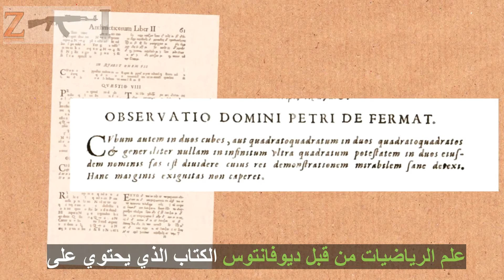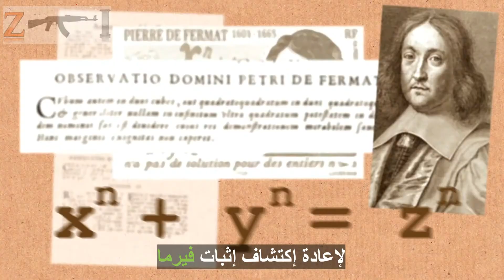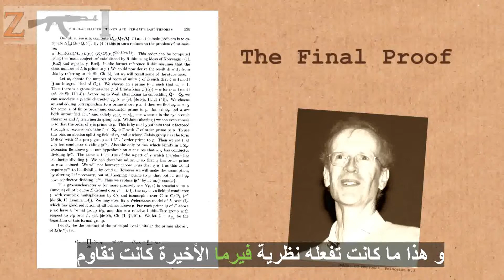نظرية فيرما الأخيرة مترجم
لا تنس دعمنا بالاعجاب و المشاركة . بدعمكم نستمر